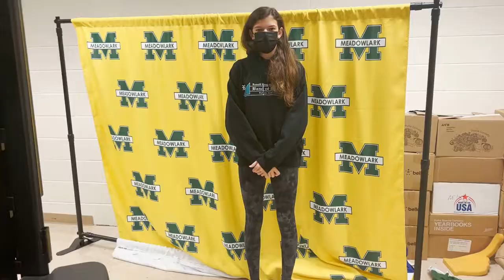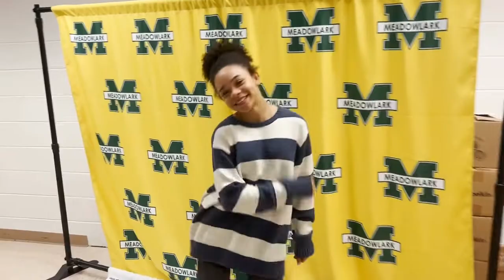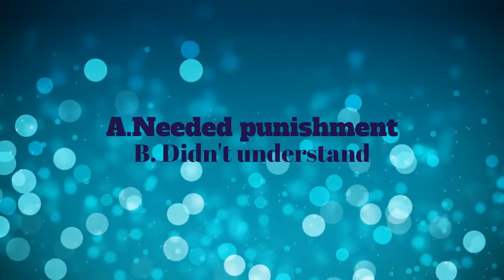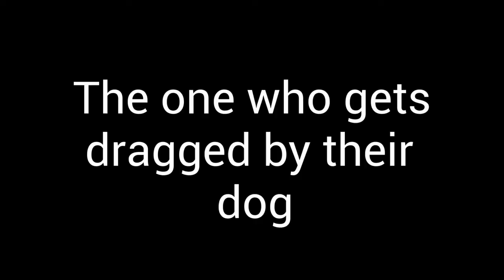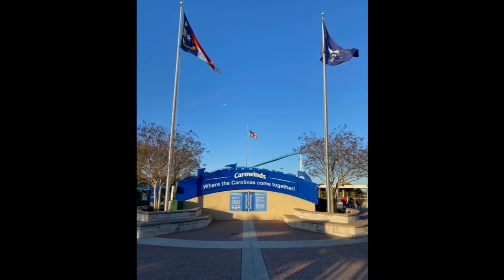Broadcast for April 1st